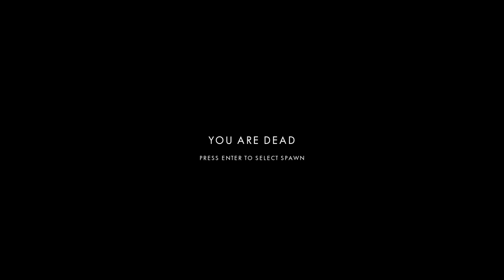M8 Greyhound on UTAH BEACH | Post Scriptum 40v40 WW2 FPS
So Vulcan and I jumped into a little bit of Post Scriptum! We crewed the M8 Greyhound straight off a landing craft on Utah beach and took it for a short spin! We managed to not get taken out for a little bit so I ended up driving for all of it but I had a 1st class seat to all the action. Another video with us crewing a Panther (and me blowing up Brits from behind the cannon is coming soon!)

Post Scriptum is a WW2 simulation game, focusing on historical accuracy, large scale battles, a difficult learning curve and an intense need for cohesion, communication and teamwork.

Experience the intense campaigns that were Operation Market Garden, Plan Jaune (Fall Gelb) or Operation Overlord which stretched across farms, woods, villages and city areas of the Netherlands, Mountains and rivers of Belgium and shores of France. Whether you’re jumping out of a plane, arriving in a landing craft by sea, resupplying friendlies or operating a tank, you will find multiple reasons to drop back into the battlefield in this grand scaled representation of a WW2 setting never explored in a large multiplayer environment.

Post Scriptum will cover multiple theatres in the form of chapters, with the 1st Chapter “The Bloody Seventh” being the original setting in Operation Market Garden, it covers the 1st Airborne, 82nd and 101st Airborne, the 9th Waffen SS and the Wehrmacht, with over 40 vehicles, 9 maps. The 2nd Chapter “Plan Jaune” covers the Invasion of France in 1940 and features the French Army as well as the Wehrmacht of 1940, dozens of new vehicles, 2 new maps with a 3rd still coming. The 3rd Chapter "Day of Days" which will cover the Invasion of Normandy in 1944, features new factions like the German Fallschirmjägers and US 4th Infantry, each with new vehicles and a few new weapons, and with 2 new maps and a 3rd coming later, which adds to the already large selections of maps. Included in this new Chapter is a new game mode "Invasion" which puts a twist on the original game mode "Offensive".

Factions
Fight in historically recreated WW2 battlefields with up to 80 players and choose between the British 1st Airborne Division, British XXX Corps, US 101st and 82nd Airborne Division, 4th Infantry, French Army or several branches of the German Army such as the Wehrmacht, the Waffen SS or Fallschirmjägers.

Teamwork
In Post Scriptum, teamwork is paramount to achieve victory. Enrol as the commander and order gun runs or artillery to support your team, play as one of the many infantry roles, join a logistics section and fortify the battlefield with fortifications and emplacements and resupply the frontline or be one of the armoured crew members and crew a tank. Communicate with our in-game VoIP with your squad or use the local proximity fade to talk to players nearby to help the flow of battle.

Armored Combat
Armoured vehicles played a tremendous role in WW2 and were feared due to their destructive nature. Join a tank section with 3 other players and crew multiple accurately modelled steel beasts as the driver, gunner or commander. Every vehicle features realistic values such as turret speed, armour thickness and type of rounds. Calculate the range of an enemy vehicle and shoot at its internal components to disable or destroy them.

Tactical, Immersive & Authentic
Immersion is one of the fundamental key elements in Post Scriptum. Experience the authentic reproduction of an incoming Stuka siren or artillery cannons firing from afar. The piercing sound of an incoming heavy round cutting through the air past you. The cracks of bullets and shrapnel. Any kind of caliber, any kind of damage to body and steel, the soundscape and visual fx were thought out to the tiniest detail to make you fully immersed in the battlefield.